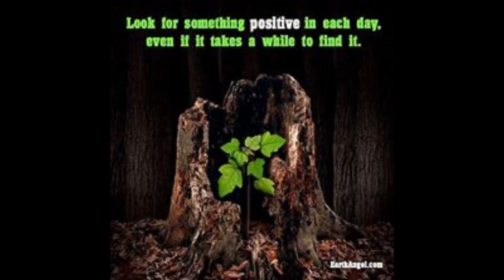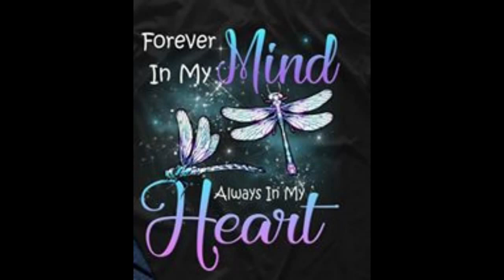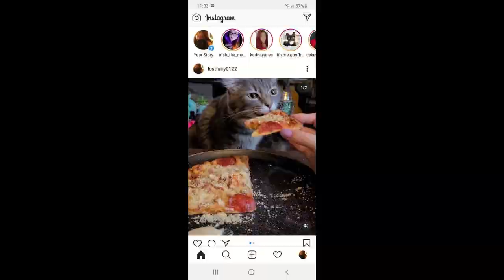BeBrendanBrave for August 2020